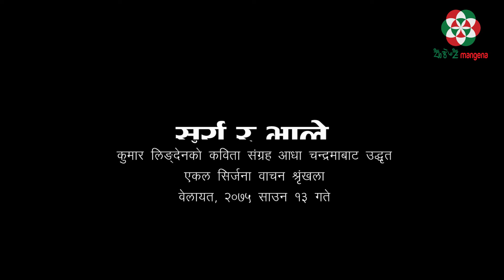सूर्य र भाले ll kumar lingden's Poem from Aadha Chandrama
कुमार लिङ्देनको कविता संग्रह आधा चन्द्रमाबाट साहित्यकार कुमार लिङ्देन ‘मिराक’को एकल सिर्जना वाचन श्रृंखला, सिर्जना मिति २०५६ फागुन १९ गते
वेलायत, २०७५ साउन १३ गते